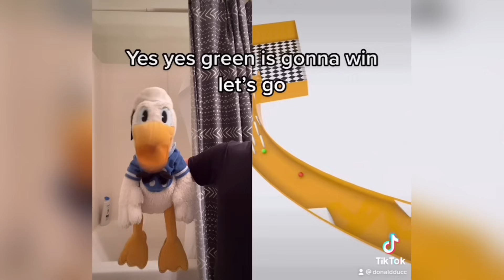Donald Ducc SCARIEST TikToks 60 (DO NOT BE SCARED CHALLENGE)